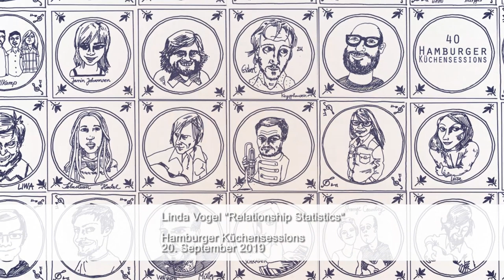Linda Vogel "Relationship Statistics" live @ Hamburger Küchensessions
Die Zürcher Harfenistin Linda Vogel dehnt durch das Miteinbeziehen von Effektgeräten und erweiterten Spieltechniken das Klangspektrum ihres Instruments aus. Zusammen mit Schlagzeuger Vincent Glanzmann und der Technologie der selbstgebauten Trigger kreiert sie Sounds und Stimmungen, welche von prägnanter, treibender Rhythmik geprägt sind. Die selbstgebauten Spielerweiterungen bearbeiten die elektro-akustische Harfe und setzen das antik anmutende Saiteninstrument in einen ungehörten Kontext.
Mit Harfe, Schlagzeug und ihrer Stimme malt sie mit ihren Eigenkompositionen ein persönliches Universum, welches fragile Momente, gerappte Poesie, sowie Improvisation nebeneinander stellt.

The Zürich-based harpist Linda Vogel expands the sound spectrum of her instrument through the use of effect pedals and advanced playing techniques. Together with drummer Vincent Glanzmann and bespoke mechanical harp triggers, she creates sounds and moods which are punctuated by driving and incisive rhythms. Her home-made technological extensions to the electro-acoustic harp transform the seemingly antique instrument and recontextualise it in an unheard context. With harp, drums and her voice, she paints a personal universe with her compositions, juxtaposing fragile moments with rapped poetry and improvisation.